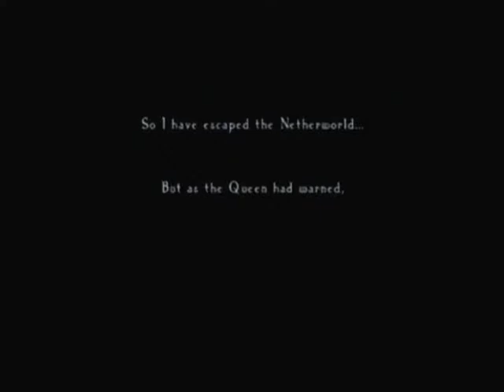Let's Play Odin Sphere Ep 28 Queen Slowdown Again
I take on Odette again.  It's just as unplayable as the first time.